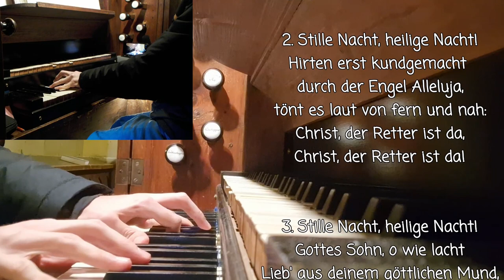Heilig Abend 2023 | GL 249: Stille Nacht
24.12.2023 - Kinderkrippenfeier mit Krippenspiel in der katholischen Kirche St. Mathilde zu Quedlinburg.

Orgel: Max Lippold